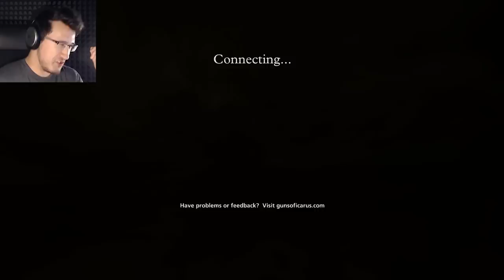Guns of Icarus w/ Cryaotic, JesseCox, Dodger | UNLEASH THE MIND FIRE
The crew of SKY CAPTAIN MAXIMILLIAN VALENTINES is back!! Cryaotic, Markiplier, Dodger, and JesseCox team up again for an all-out grudge match! Watch the whole tournament below!

This video is part of a promotional campaign for Guns of Icarus